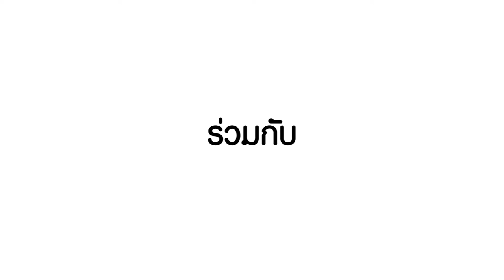ว้าววิทย์ช่วยเศรษฐกิจชาติ ตอน สารสกัดเซริซินจากน้ำกาวไหม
นักวิจัยนาโนเทค สวทช. สกัดสารเซริซินจากน้ำกาวไหม และนำมาพัฒนาต่อยอดเป็นเครื่องสำอาง โดยอาศัยนาโนเทคโนโลยี พัฒนาเป็นอนุภาคนาโนเซริซิน และนำไปผสมในสูตรตำรับเครื่องสำอางบำรุงผิวหน้า ซึ่งการใช้นาโนเทคโนโลยีนี้ จะช่วยเพิ่มความคงตัว และควบคุมการปลดปล่อยสารสำคัญ ให้ออกฤทธิ์ได้นานขึ้น

สูตรตำรับเครื่องสำอางบำรุงผิวที่พัฒนาขึ้นนี้มีคุณสมบัติเด่น คือ มีเนื้อบางเบา กระจายตัวได้ดี ไม่เหนียวเหนอะหนะ และจากการทดสอบการระคายเคืองในอาสาสมัครพบว่า ไม่ก่อให้เกิดอาการระคายเคือง ช่วยเพิ่มความชุ่มชื้นได้หลังจากใช้เพียง 2 สัปดาห์ นับว่าเป็นอีกนวัตกรรมดีๆ ที่ได้มาตรฐานระดับสากล และช่วยเพิ่มขีดความสามารถในการแข่งขัน ให้กับอุตสาหกรรมไทย